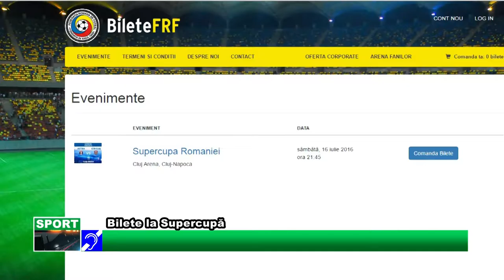Bilete la Supercupă